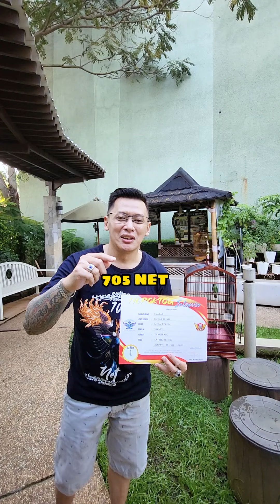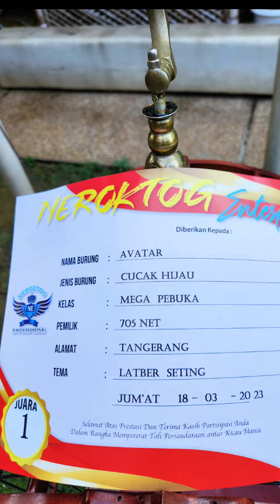Cucak Ijo Gerabakan No Pisang , No Kerodong , Cuaakkzzz !!!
LAZADA (COD) :
705 NET

BUKALAPAK:
MASTER GABRIEL 705

LAZADA: 705 NET (COD)
SHOPEE COD : 705_arsenal (COD)
BLIBLI : 705 NET OFFICIAL